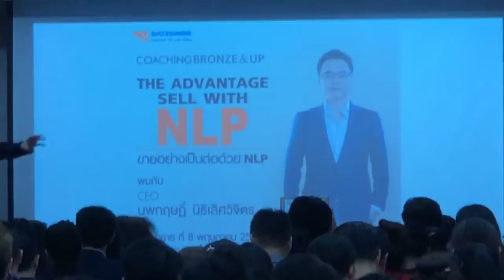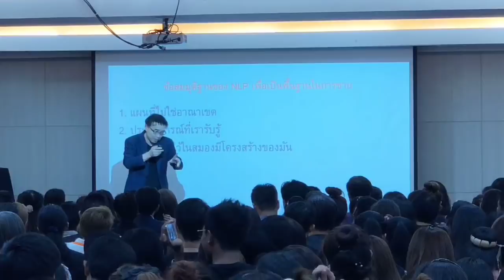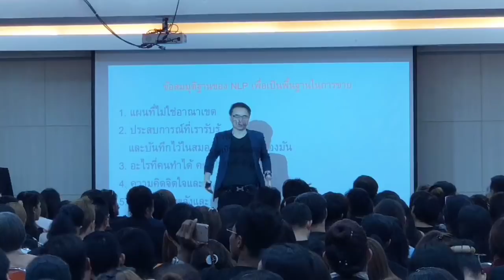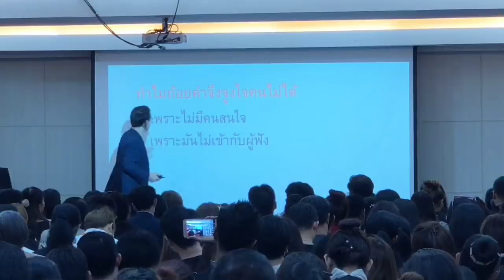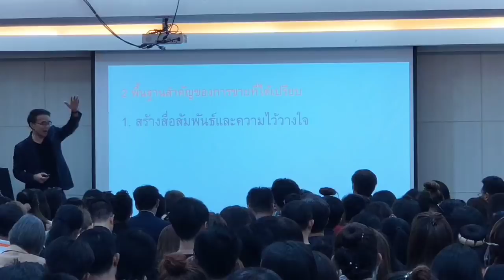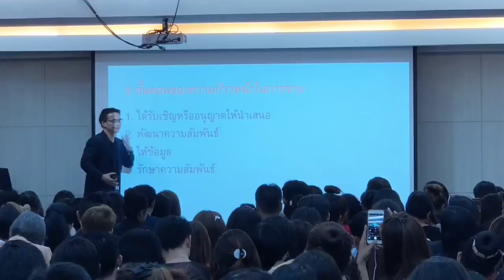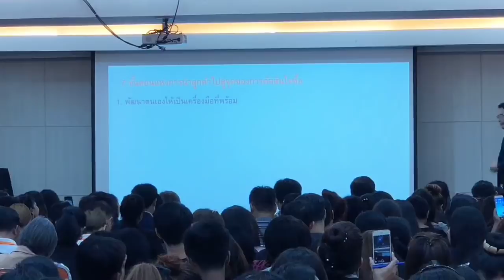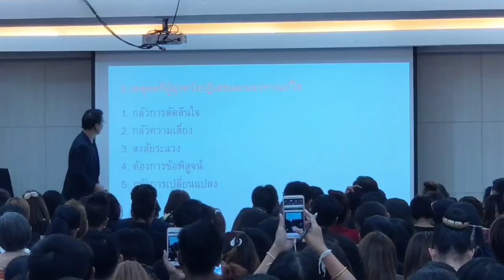“The Advantage Sell With NLP”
Coaching Bronze & Up
หัวข้อ “The Advantage Sell With NLP”

สัมมนาระดับ World Class สำหรับคนที่ต้องการทักษะใหม่ๆ ในการโน้มน้าวใจผู้มุ่งหวังและต้องการพลังการนำเสนอไอเดียที่เพิ่มขึ้น 10 เท่าตัว

โดย CEO นพกฤษฏิ์ นิธิเลิศวิจิตร

วันที่ 8 พ.ค. 61 เวลา 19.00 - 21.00 น.
ณ สำนักงานใหญ่รัชโยธิน ห้อง 301